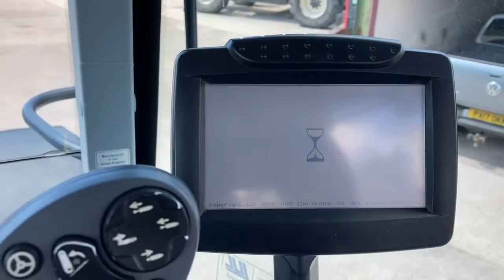NH T7 200 D&A Kidd LTD